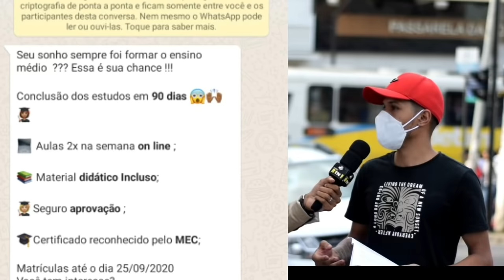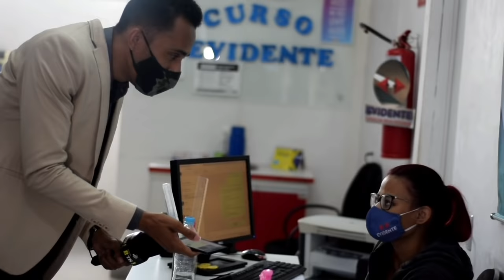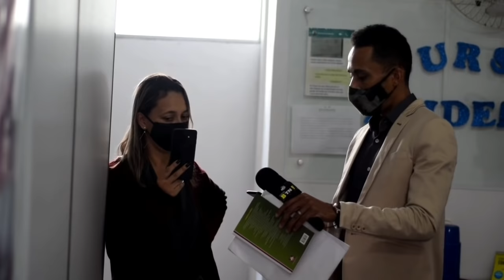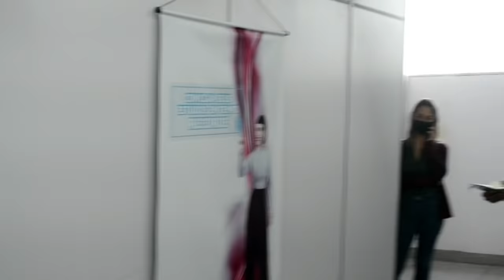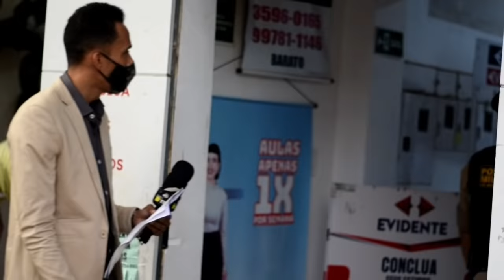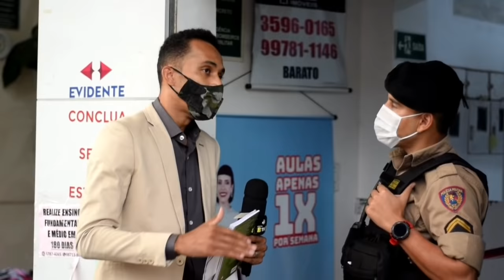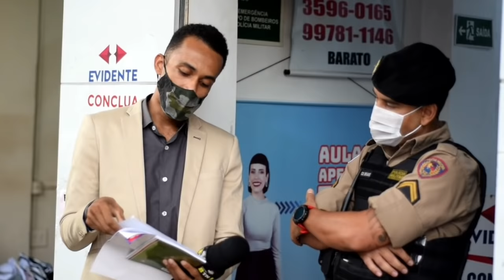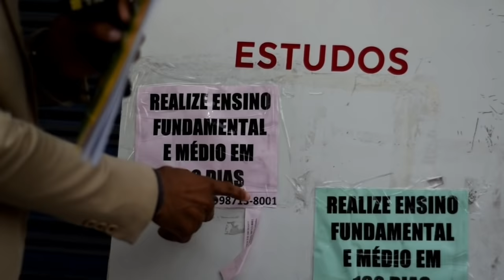CONFUSÃO APÓS ESCOLA OFERECER DIPLOMA QUE NÃO PODIA DAR VAI PARAR NA RONDA DO CONSUMIDOR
Na Ronda do Consumidor de hoje temos o caso de um consumidor da cidade de Betim, na Região Metropolitana de Belo Horizonte, procurado via aplicativo de mensagens por uma escola que ofereceu certificado de conclusão do Ensino Médio, porém a Escola não tem autorização do Ministério da Educação para realizar tal procedimento.